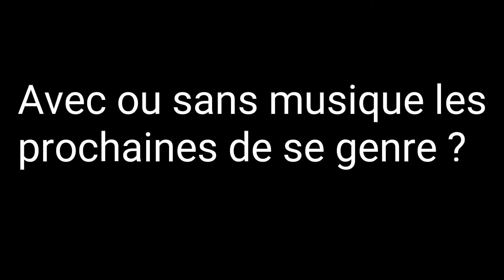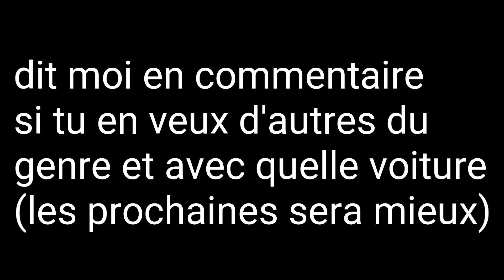BMW M4 [Gameplay] 2019 - The crew 2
Salut à tous c'est Aurélien de la chaîne Tech & Games, on se retrouve pour une nouvelle vidéo sur The crew 2 d'un Gameplay avec la BMW M4, en mode road trip pour voir la beauté du jeu, d'autres vidéo du genre arriveront encore mieux réaliser !
N'OUBLIE PAS DE NOUS SUIVRE SUR LES RÉSEAU📶